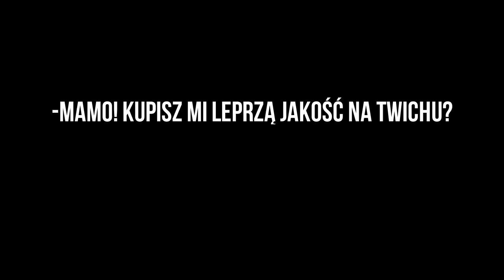jakość streamów macka mem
Nawet się uśmiechnąłem XD

mem stworzony przez beanos